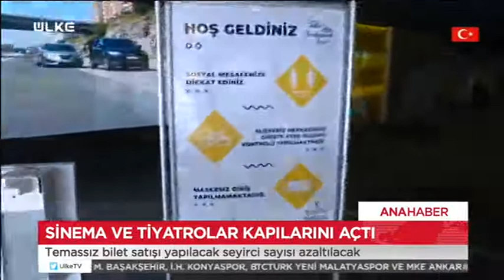Venezia Yönetim Direktörü Oğuz Isıgöllü / Ülke TV / Sinemalarda Yeni Dönem Konulu Röportaj